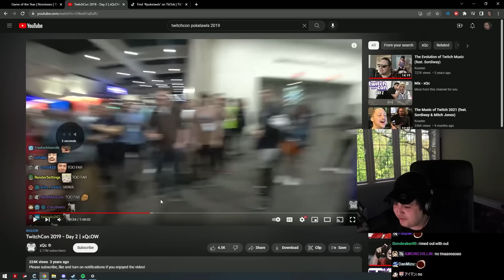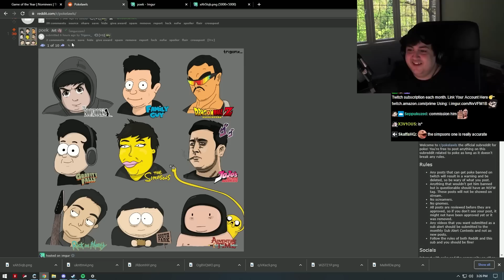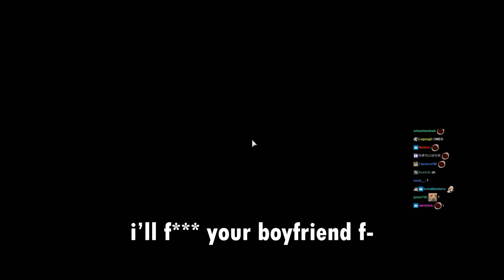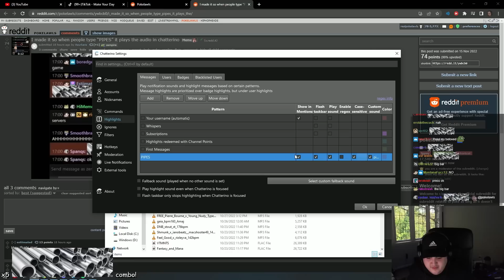POKE MOMENTS 80 *S3*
if i was in the simpsons i would look way cooler